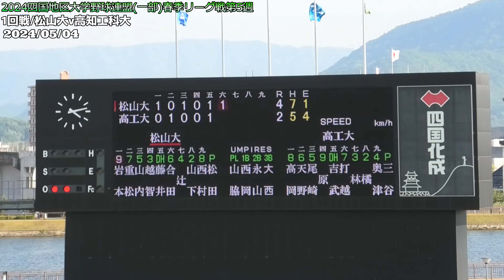【≪タイムリー二塁打を含むマルチヒット☆大学野球≫2024春季リーグで首位打者&ベストナインに輝いた外野手/2024四国地区大学野球(一部)第5週1回戦】松山大3年生・西村 友貴(広島商業高校)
2024/05/04
■試合詳細(一球速報)